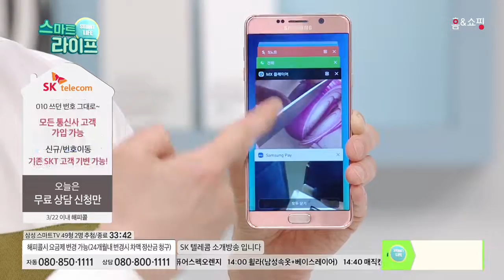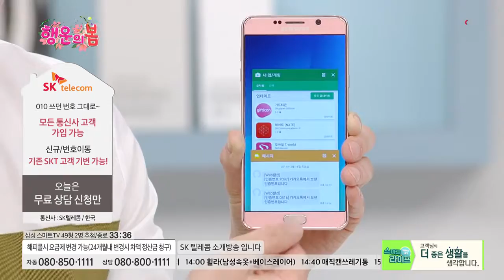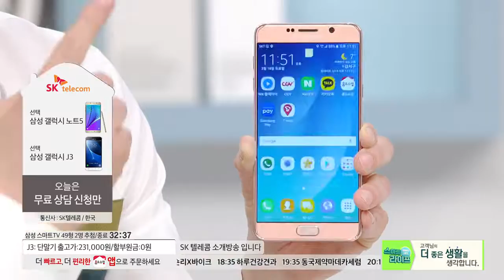[홈앤쇼핑] SKT휴대폰